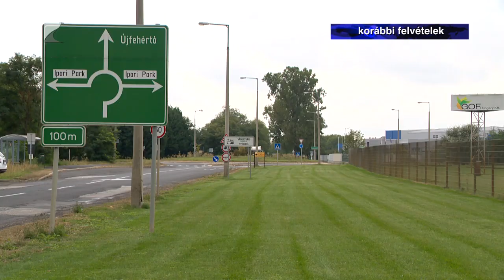Új befektetők, új munkahelyek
Csak az elmúlt három évben 192 milliárd forintnyi fejlesztési támogatásról döntött a kormány Nyíregyháza javára az ipari park fejlesztéséhez.  A 2014-től működő beruházásösztönzési rendszernek köszönhetően összesen 1000 milliárd forint értékű beruházás érkezett a városba, melyek 8300 új munkahelyet teremtettek. Erről Szíjjártó Péter külgazdasági és külügyminiszter a nyíregyházi befektetésösztönzési konferencián beszélt.